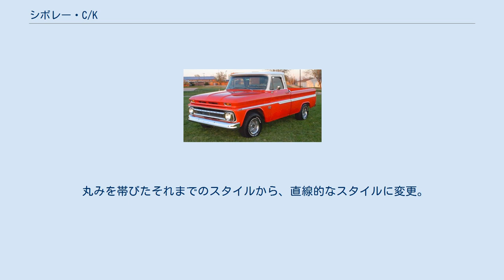シボレー・C/K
シボレー・C/K（Chevrolet C/K ）はアメリカの自動車メーカー、ゼネラルモーターズがシボレーブランドで販売していたフルサイズピックアップトラックである。
 1960年モデルで登場。
長らく、フォード・Fシリーズとともに、アメリカを代表するピックアップトラックとして親しまれた。
Cシリーズが後輪駆動のモデル、Kシリーズが四輪駆動のモデルであった。
姉妹車として、GMC・C/Kシリーズがあった。
1999年に後継のシボレー・シルバラードに交代。
ベッドの後ろの「CHEVROLET」の大きな文字が特徴的である。
 丸みを帯びたボディが特徴。
直列6気筒、V型6気筒、V型8気筒の3種のエンジンが搭載された。
 全長が長くなり大型化。
多種のエンジンを搭載。
1969年モデルで、これをベースにしたK5ブレイザーが登場。
 15年に渡って生産されたロングセラーモデル。
アメリカでは、現在でもたまに見かけることができる。
また、ディーゼル車も登場。
1981年モデルでフェイスリフトし、丸型2灯ヘッドライトから角型4灯ヘッドライトに変わる。
 丸みを帯びたそれまでのスタイルから、直線的なスタイルに変更。
フェイスリフトで、「シェビートラックマスク」ともいわれる、力強いフロントマスクが付けられ、日本でもファンの中では人気が高い。
4ドアのアクセスキャブ仕様も登場。
次期モデルは、グレード名であったシルバラードに車名変更した。